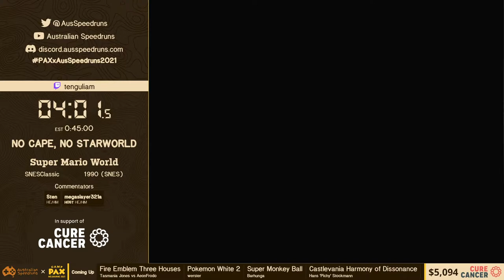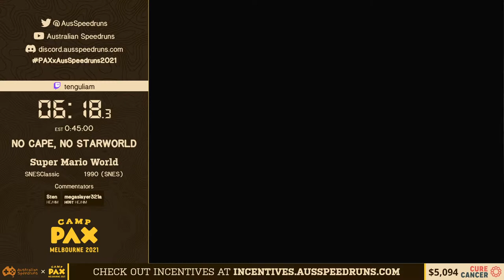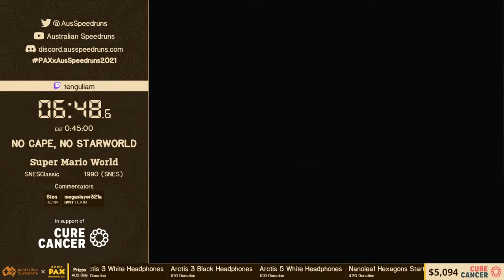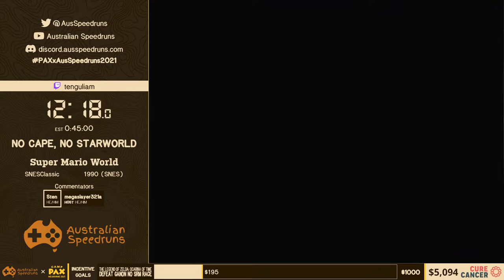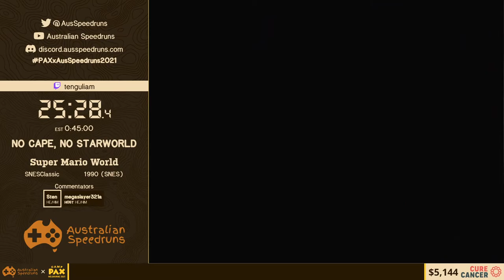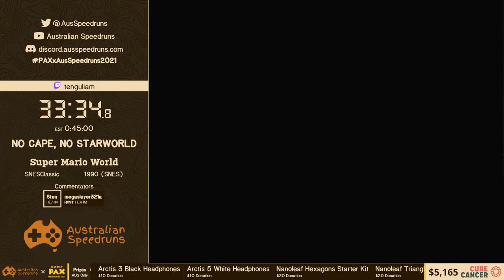Super Mario World - No Cape, No Starworld speedrun by tenguliam - PAX AusSpeedruns 2021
This speedrun was performed for PAXxAusSpeedruns 2021, as part of a charity event to raise money for Cure Cancer. This event was held online, due to COVID restrictions.